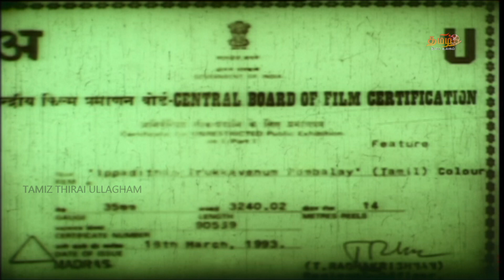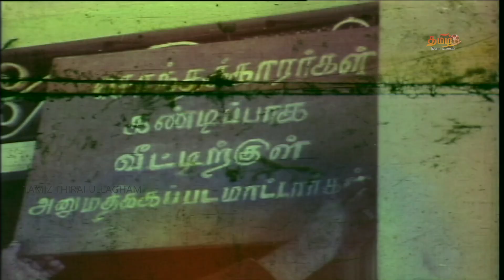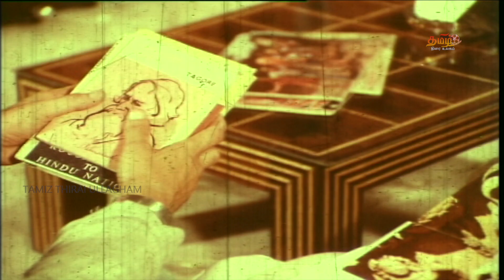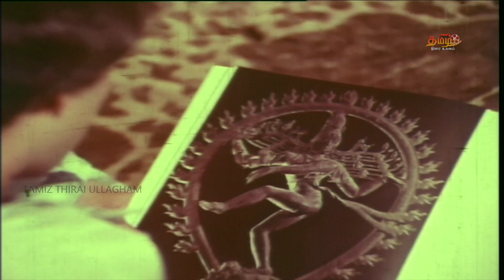Ippadithan Irukka Vendum Pombala | Tamil Romantic Movie | Tamil Thirai Ullagam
Ippadithan Irukka Vendum Pombala | Tamil Romantic Movie | @tamilthiraiullagam